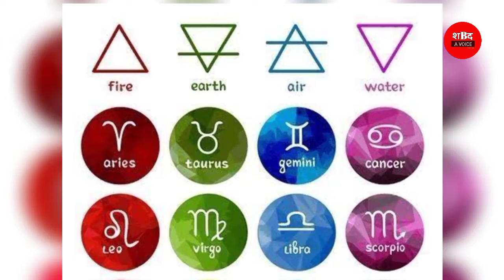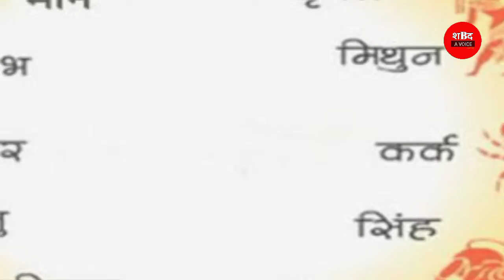ज्योतिष अनुसार पति के लिए भाग्यशाली होतीं हैं| इन 4 राशि की लड़कियां,4 zodiac signs prove to be lucky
ज्योतिष अनुसार पति के लिए भाग्यशाली साबित होतीं हैं इन 4 राशि की लड़कियां,